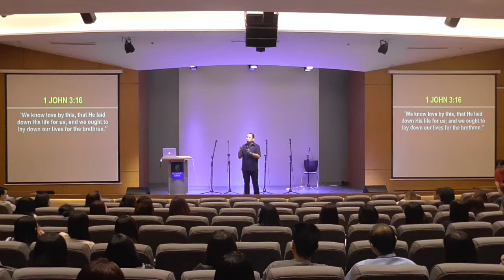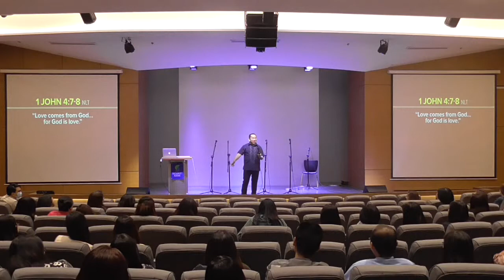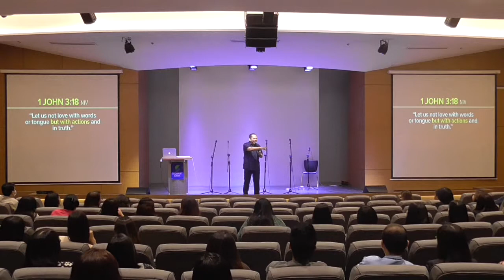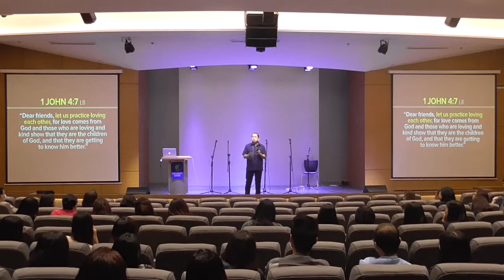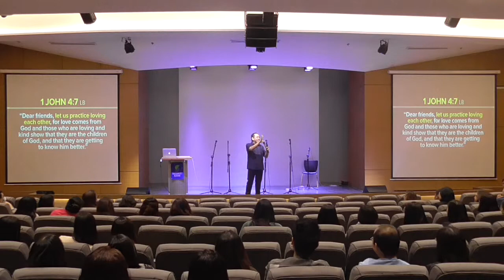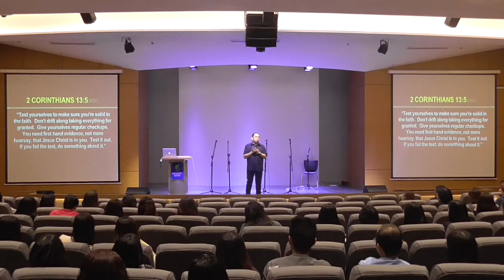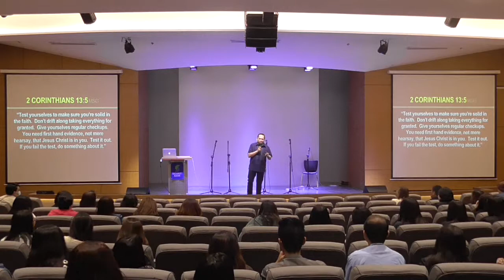Love Matters Session 1 Part 3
By Pastor Bong Saquing
JYD Hall Security Bank Ayala Avenue